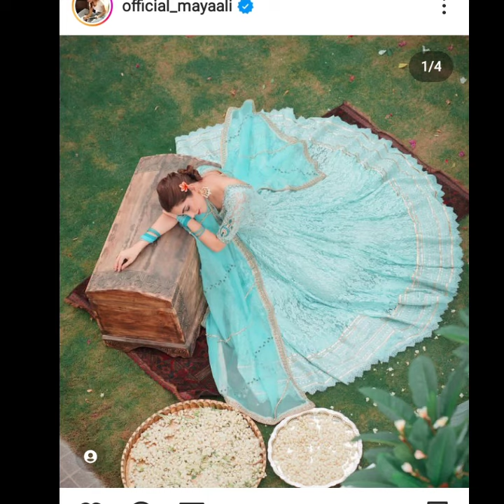MAYA ALY EID PIC